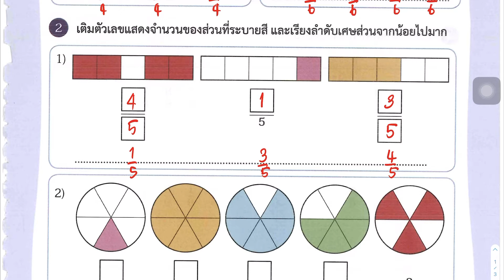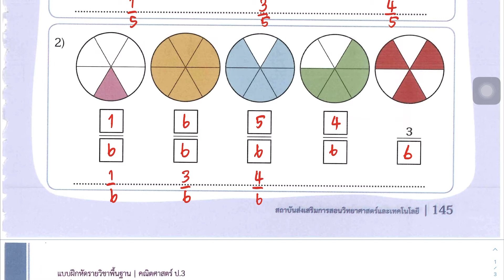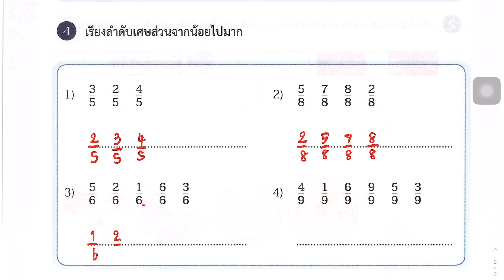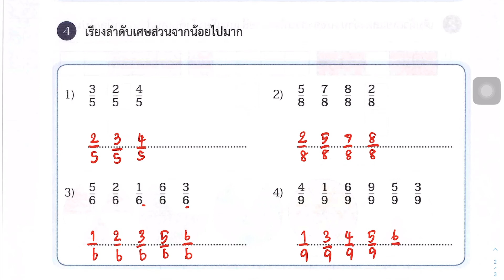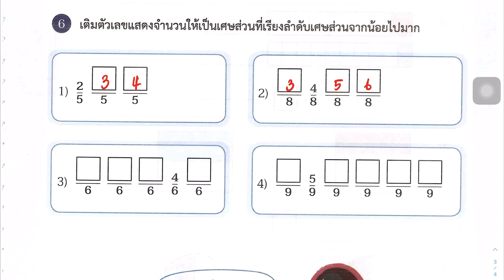เฉลยแบบฝึกหัดคณิคศาสตร์ ป.3 เล่ม 1 บทที่ 6 เศษส่วน แบบฝึกหัด 6.2.2 หน้า 145-147 ข้อ 1-6